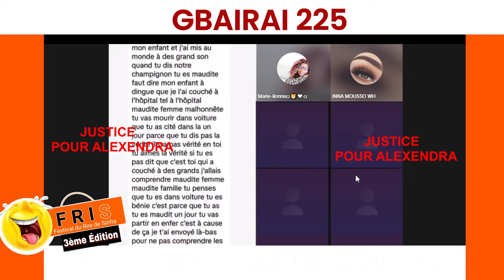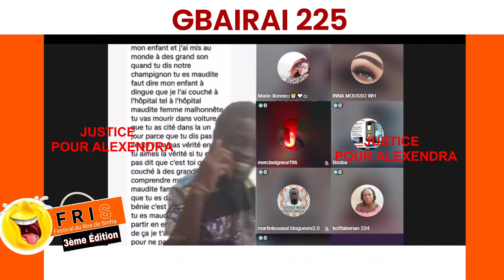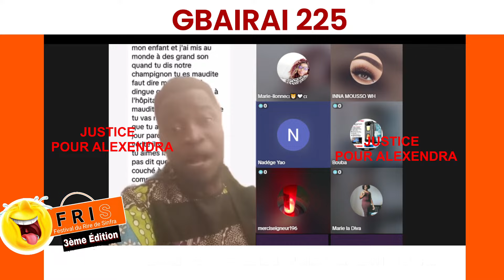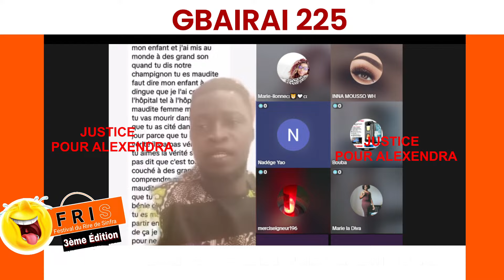Copie de LES FETICHEURS DE DAME AMOIN RENTRE DANS LE BOIS SACRE POUR DES MENACES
LES FETICHEURS DE DAME AMOIN RENTRE DANS LE BOIS SACRE POUR DES MENACES